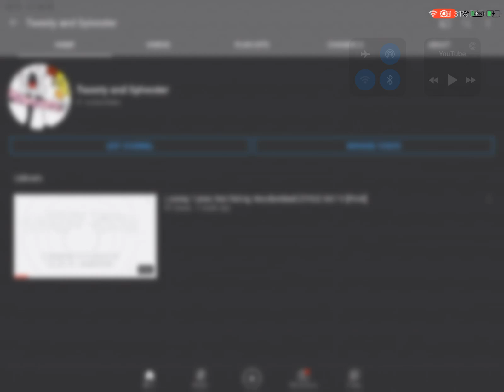Thxs for 40 subscribers